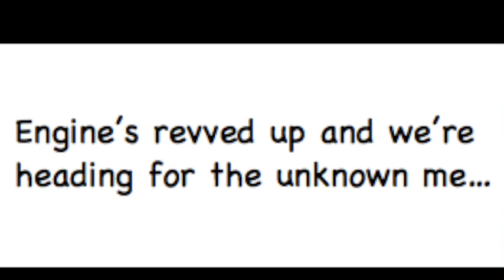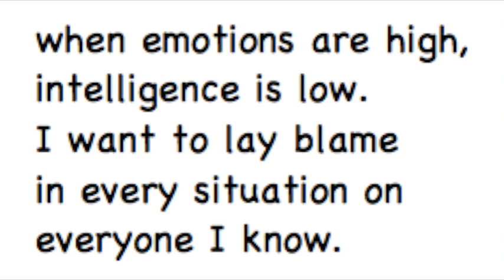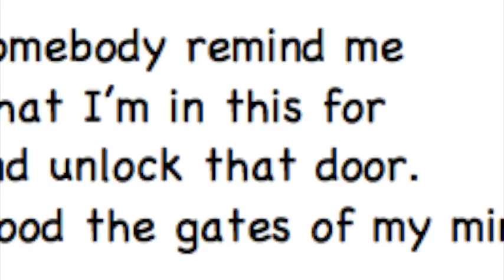Got to get Away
Recorded at BandStation with Dave Scott, Jack Foley, and Joe Antonelli.
written out of the regret that drives us.